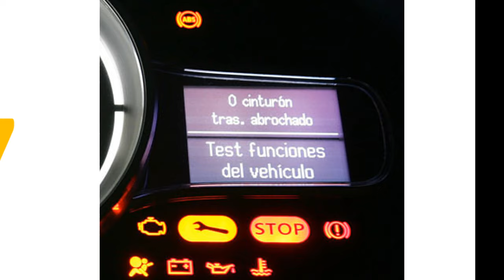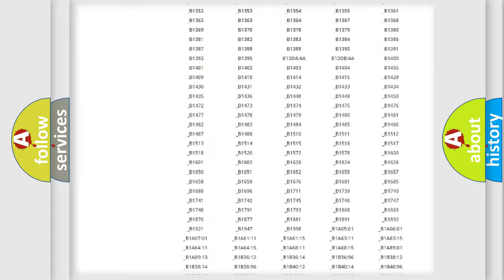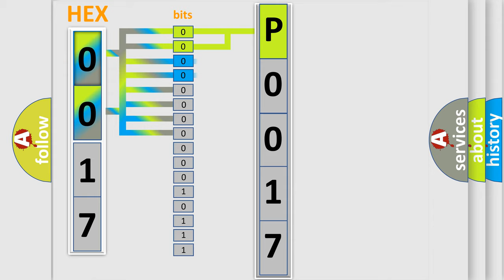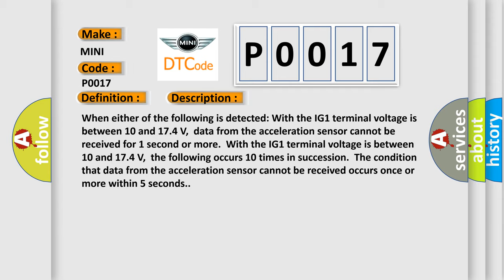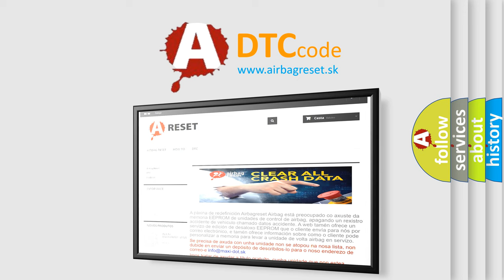DTC Mini P0017 Short Explanation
Contents:
0:21 Basic DTC analysis according to OBD2 protocol standard.
1:48 Insight into programming
2:58 A diagnostically understandable description of the Diagnostic Trouble Code
3:05 Basic error definition

Make
MINI
Code
P0017
Definition
Lost Communication with Lateral Acceleration Sensor Module
Description
When either of the following is detected With the IG1 terminal voltage is between 10 and 174 V,  data from the acceleration sensor cannot be received for 1 second or more  With the IG1 terminal voltage is between 10 and 174 V,  the following occurs 10 times in succession  The condition that data from the acceleration sensor cannot be received occurs once or more within 5 seconds
Cause